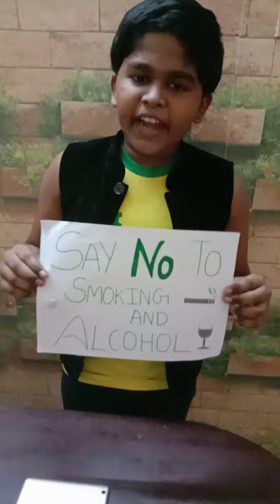Jowish.. Story..Say NO to Alcohol and Smoke